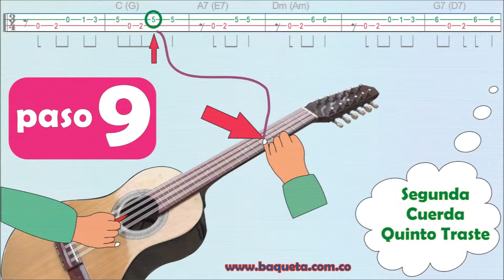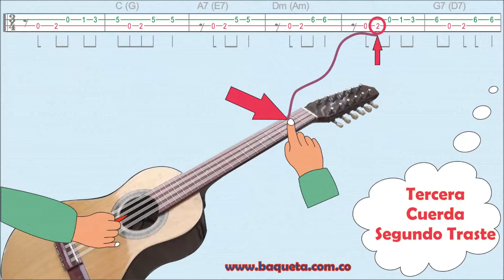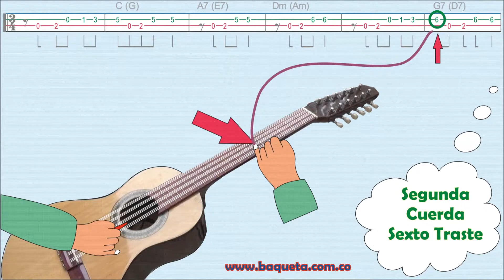LA GATA GOLOSA COMO TACAR EN EL REQUINTO CARRANGUERO COLOMBIANO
Aprenda Fácil a Tocar  el REQUINTO – TIPLE – GUITARRA - Música Charranguera / Música Colombiana/Mexicana/Popular / Paso por Paso y Nota por Nota / Aprenda de UNA / Método Autodidáctico de Fácil manejo.

Bogotá Colombia